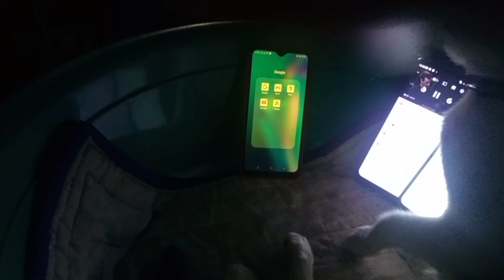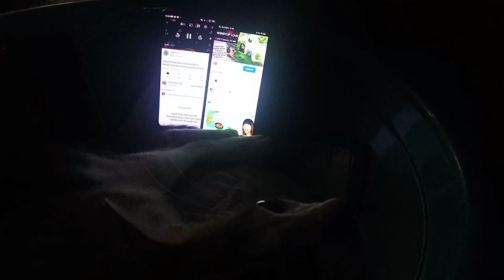Cooly night outside before we sleep with no Copyright Music please connect to